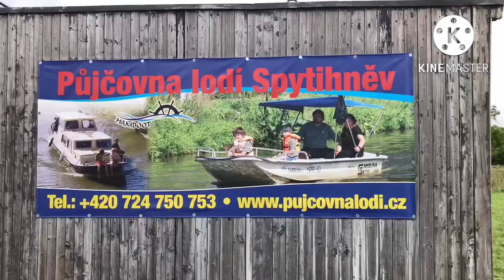Mara Slouka - video č. 81: Krásná místa: Baťův kanál na řece Moravě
V tomto videu uvidíte naši plavbu. Poslední prázdninový víkend s tátou jsme jeli na Baťův kanál na řece Moravě, kousek od Uherského Hradiště a Napajedel.